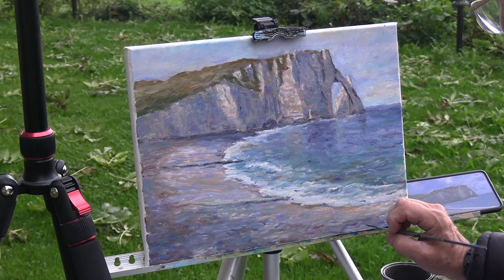J’ai failli TOUT PERDRE à cause de LA PLUIE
J'ai profité de mon passage à Étretat pour peindre la falaise la plus connue de FRANCE.
Tout se passe à merveille jusqu'au moment où la pluie décide de s'inviter.
Dans cette vidéo, je vous montre comment rattraper un tableau trempé, que j'aurais dû jeter à la poubelle...